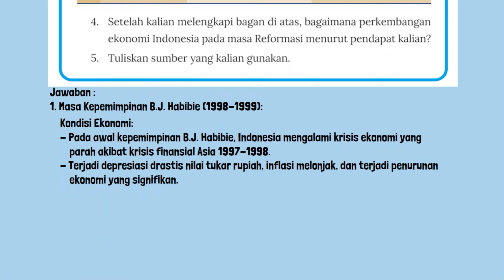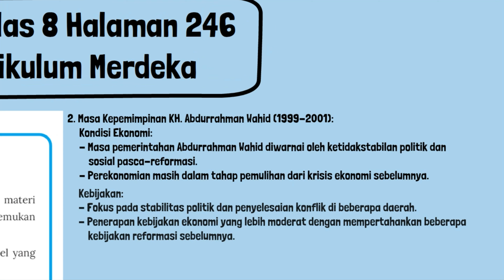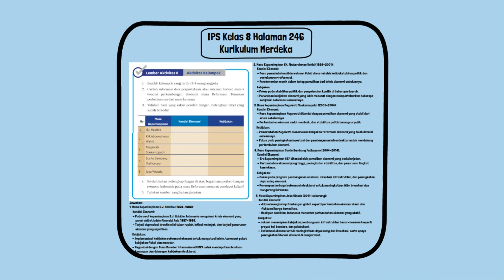Kunci Jawaban IPS Kelas 8 Halaman 246 Kurikulum Merdeka Lembar Aktivitas 8 Aktivitas Kelompok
Kunci Jawaban IPS Kelas 8 Halaman 246 Kurikulum Merdeka Lembar Aktivitas 8 Aktivitas Kelompok. 1. Buatlah kelompok yang terdiri 3-4 orang anggota
2. Carilah informasi dari perpustakaan atau internet terkait materi kondisi perkembangan ekonomi masa Reformasi. Temukan perbedaannya dari masa ke masa.
3. Tuliskan hasil yang kalian peroleh dengan melengkapi tabel yang sudah tersedia!
Masa Kepemimpinan Kondisi Ekonomi Kebijakan
1. B.J. Habibie
2. KH. Abdurrahman Wahid
3. Megawati Soekarnoputri
4. Susilo Bambang Yudhoyono
5. Joko Widodo